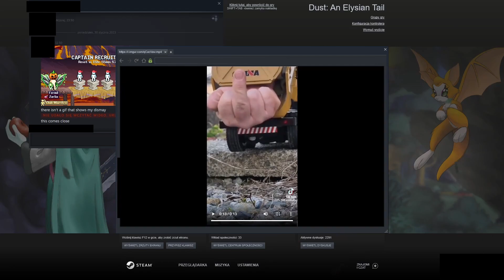Dust An Elysian Tail - Truckload Of Trouble - Part 5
Its finally time to do some old quests! They were stuck with us since Part 2, meanwhile we're finally able to do something about them, now to only get the vine jump ability and we'll be able to do practically everything, but the 5 Imp Hide, cuz that one's impossible.